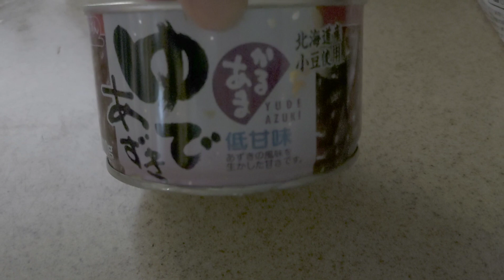料理vlog｜レンジで簡単和菓子｜まるごと苺🍓のもちもちわらび餅｜片栗粉で出来るわらび餅｜うさぎとの日常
今回は、視聴者様のリクエストをいただいていた和菓子に挑戦してみました♪片栗粉を使ってレンジで簡単に出来るわらび餅です♪
ぷるぷるもっちもちのわらび餅の中にまるごと苺🍓を入れてみました(≧▽≦)
とっても美味しいのでぜひお試しください♪

【材料】
・片栗粉 50g
・砂糖 40g
・水 250ml
・いちご(小さめ) 10粒ほど
・小豆(缶詰めでも何でもOK) 大さじ2ほど
・練乳 お好みで

＊水で溶いた片栗粉をレンジで加熱する際に、それぞれのご家庭のレンジやお使いになる容器等によって加熱時間に違いが出るようですので、30秒～1分で様子を見ながら加熱してくださいね(*^-^*)♪

このチャンネルでは、うさぎのおもち🐰との日々の暮らしを楽しみ、かわいいおもち🐰に癒されながらちょっとした暮らしの情報や料理をお届けしています(*^-^*)